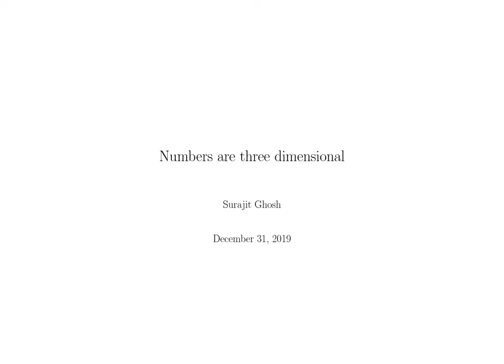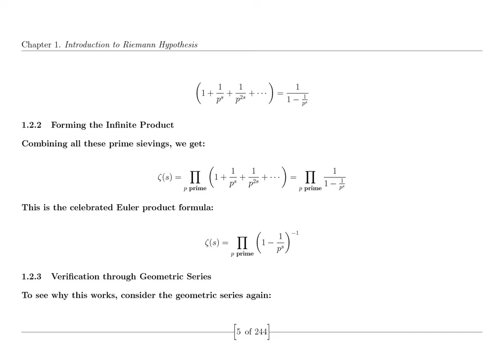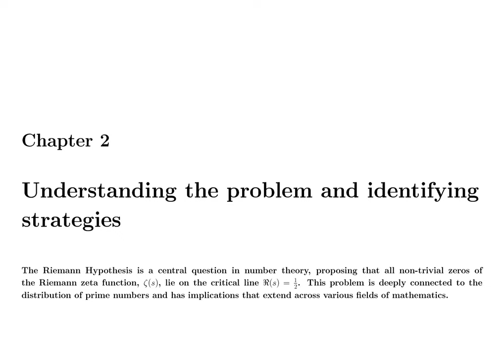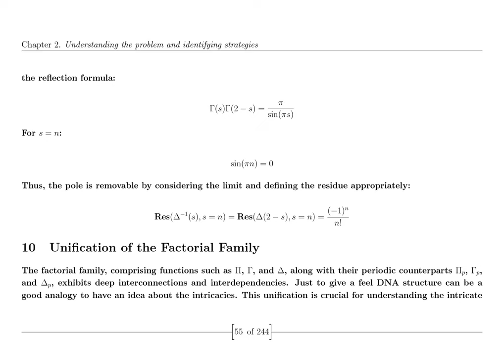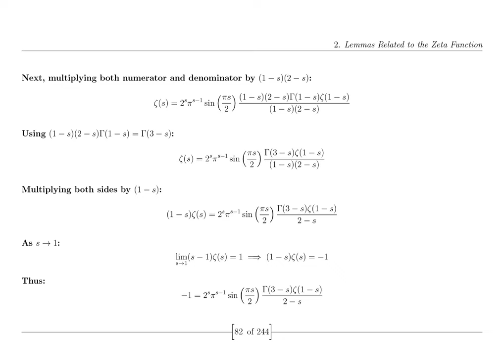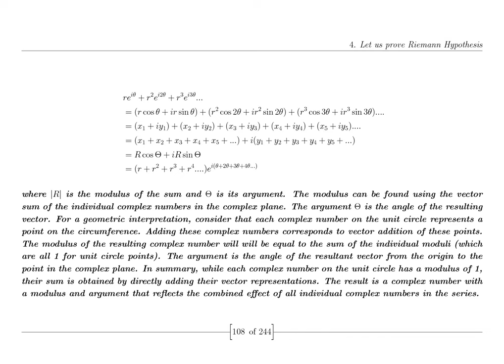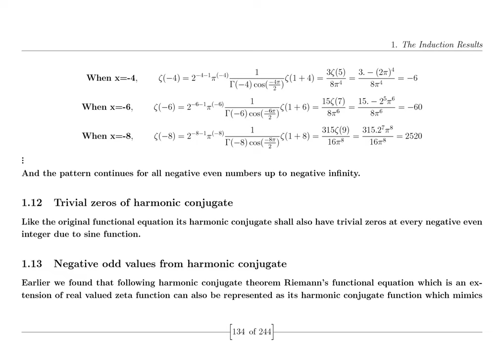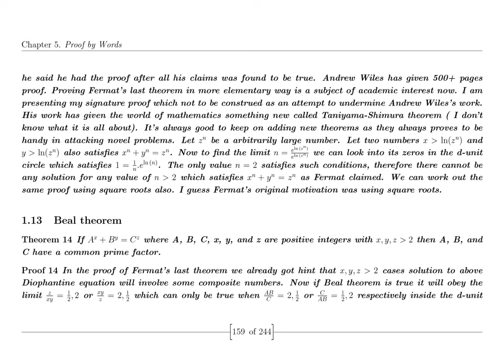Unsolved Mysteries of Physics